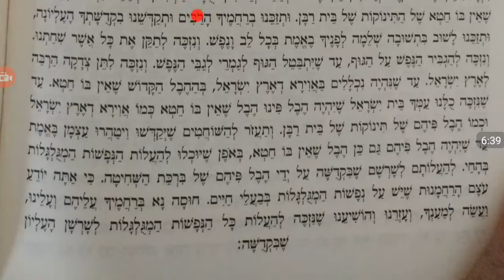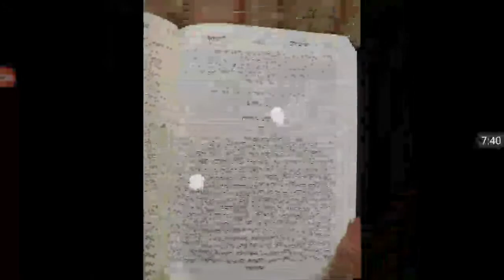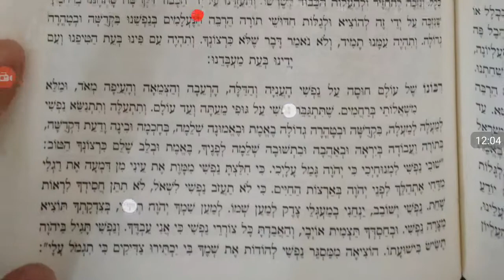ז טבת תשעח ליקוטי תפילות תפילה לז